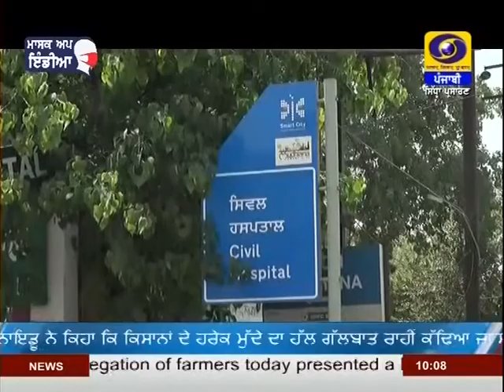DD_PUNJABI | LATEST_NEWS | JALANDHAR | 1000AM | DATED 24-12-2020